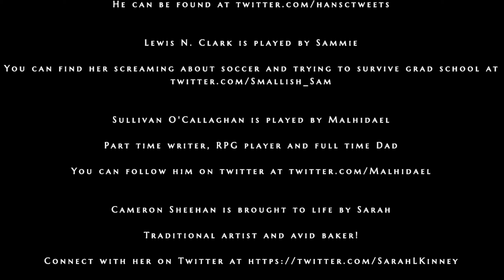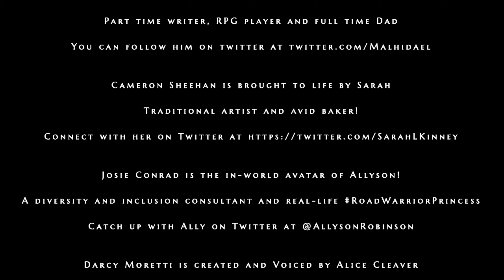HoroScoops: Episode 6 - Virgo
Virgo
You can feel particularly connected to your memories or family today, dear Virgo, and the desire to take care of loved ones can be motivating. Today, Venus moves into harmony with your sign, putting you in a good position with friends or networks. The Solar Eclipse awakened your need to connect with others, and now you have Venus helping smooth the path for you in this direction.